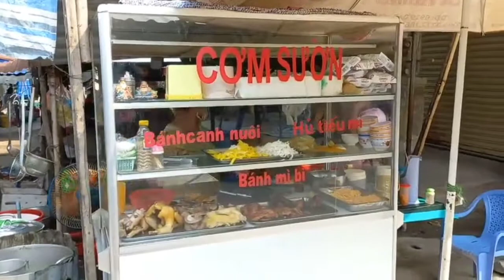Chợ Cô Tô -Tri Tôn , An Giang